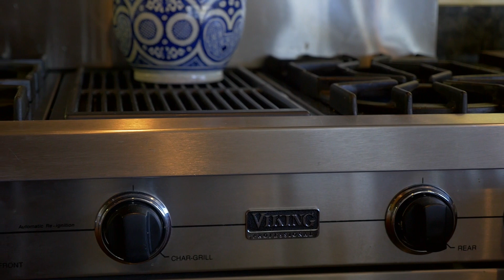2444 Carmen Crest Drive, Outpost Estates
2444 Carman Crest is situated on a cul-de-sac in the exclusive Outpost Estates. This beautiful two bedroom, two bath featuring expansive views of the hollywood hills, is surrounded by LA’s notoriously scenic Mulholland Drive. At 2444 Carman Crest, you’ll enjoy a cozy den and a private office off the lower level patio. Once you’re finished with the day’s work, step out into the terraced garden and enjoy a peaceful dinner al fresco in the private outdoor dining area. You’ll experience privacy and tranquility while discovering and enjoying the cascading terraced yard, including a fruit baring avocado tree. This charmer is bordered by Mulholland Drive and Franklin Avenue making it easily accessible to Hollywood’s hottest shops and restaurants, the 101 freeway, and nearby studios. With Runyon Canyon Park at your backdoor you’re near LA’s hottest hiking trails.